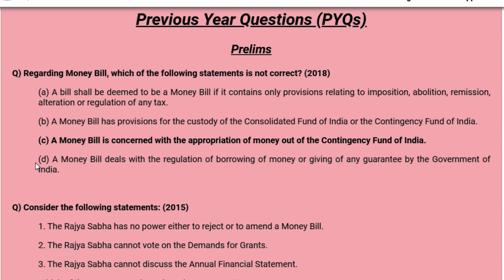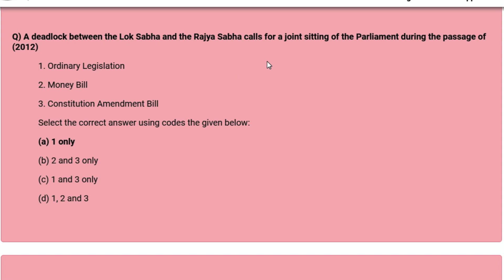What will follow if a Money Bill is substantially amended by the Rajya Sabha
A deadlock between the Lok Sabha and the Rajya Sabha calls for a joint sitting of the Parliament during the passage of?